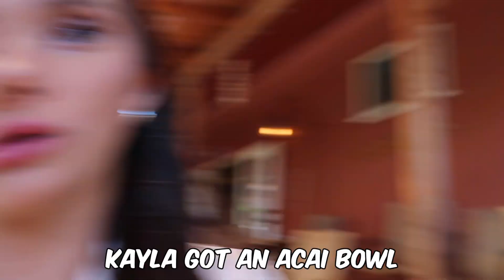Hawaii For My Birthday!!! I Vlog#6